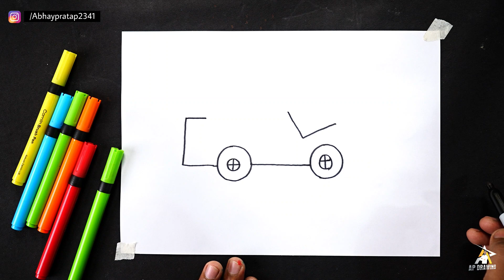This is really out of world ! How to Draw Car in easy way | Easy Car Drawing Step by Step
today I am show how to Draw car step by step for beginners

Hello Friends I am Abhay Paratap